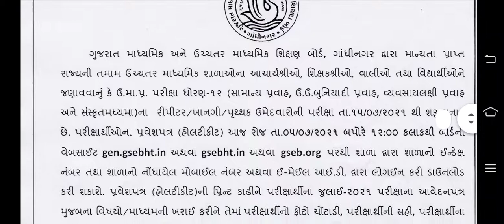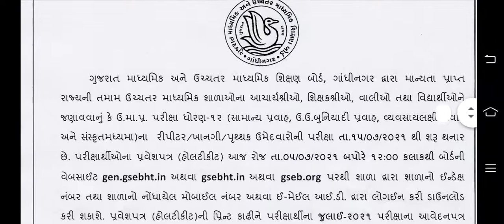હોલ ટિકિટ ડાઉનલોડ | રિપીટર ખાનગી તથા પૃથક ઉમેદવાર માટે